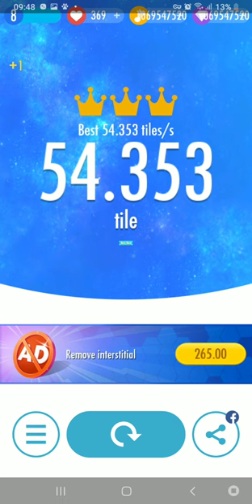So guys i glitched piano tiles 2 single tile